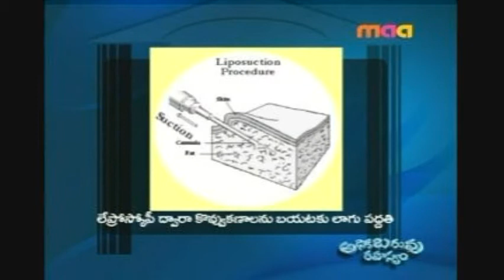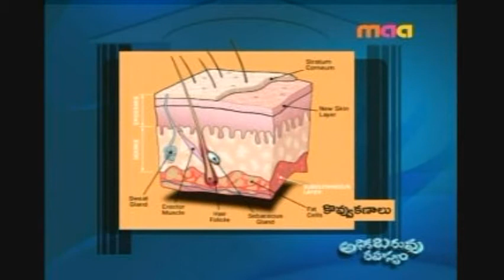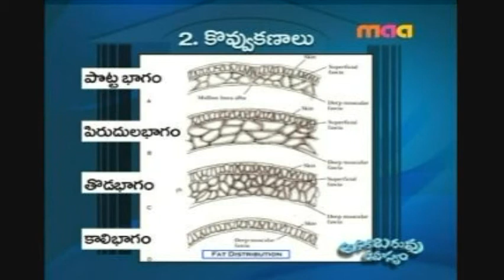Kovvu Kanala Katha # 3 (Episode # 7)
Dr.Manthena satyanarayana Iis Explaining about fat cells.